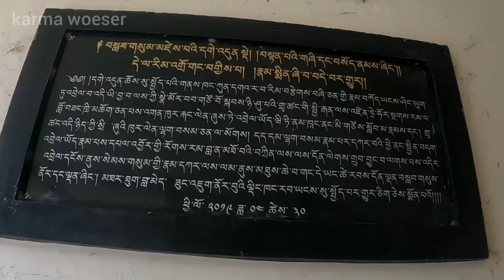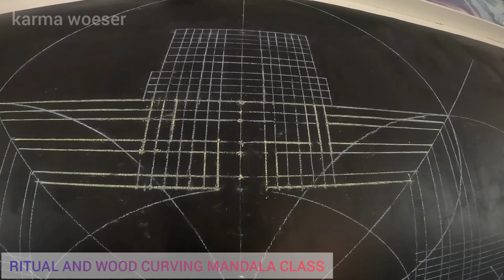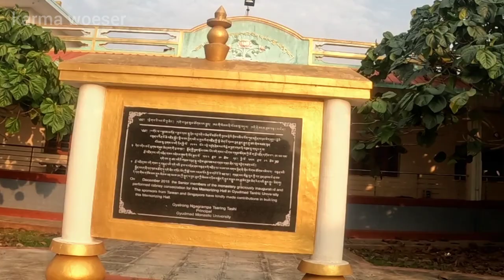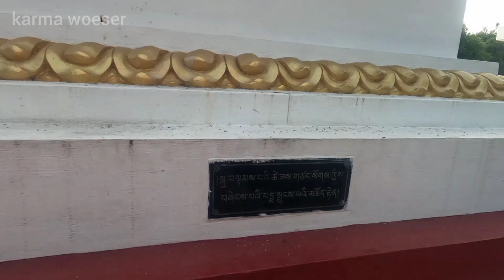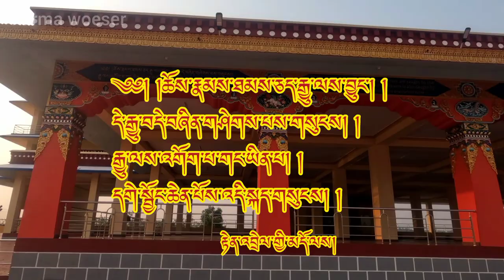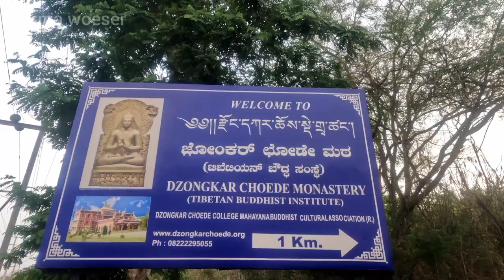GYUMED AND DZONGKAR CHOEDE MONASTERY TOUR ||HUNSUR RABGYALING || TIBETAN SETTLEMENT